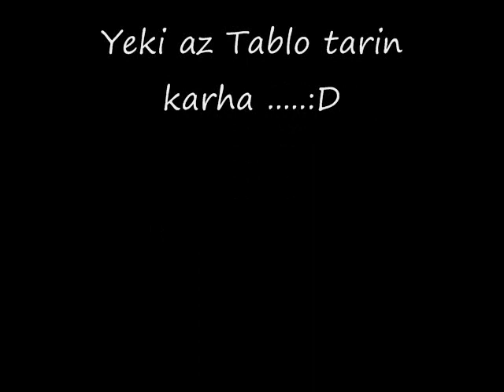zarebin Skiye Farhad dehghan az Inna